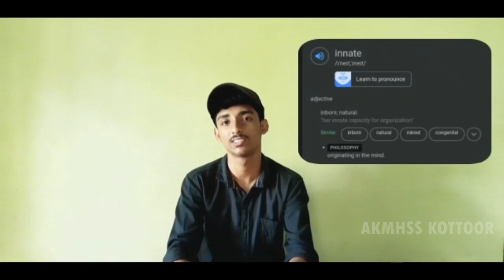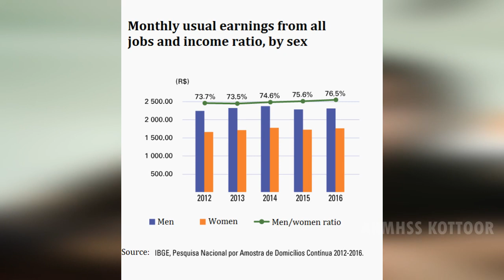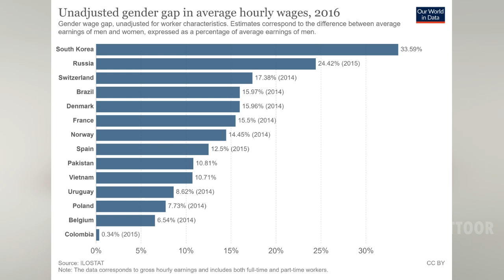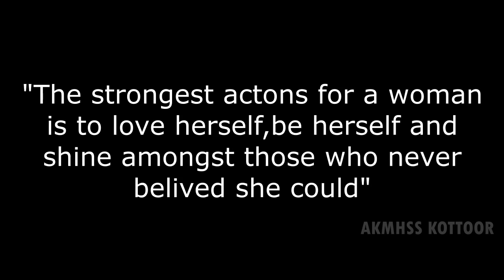Plus Two - English - Part - 2 - Shaukathali Master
Plus two -  English lesson - 3l's of  empowerment  -  Part - 02 -  showkathali master - hsst english